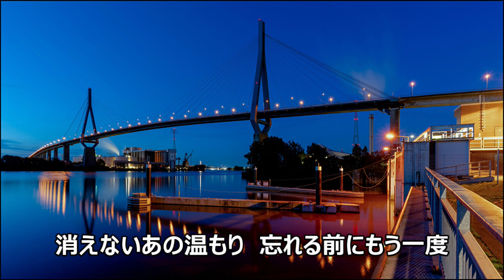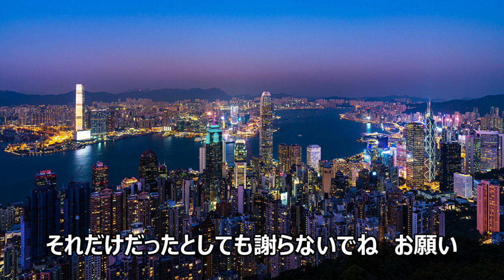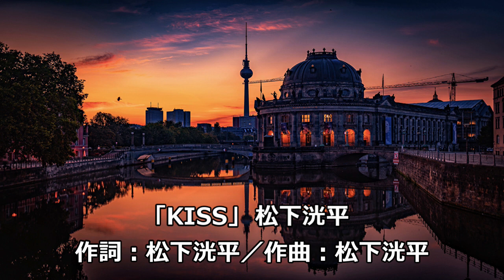KISS‐松下洸平‐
松下洸平の名曲